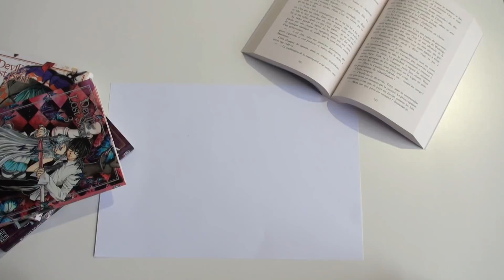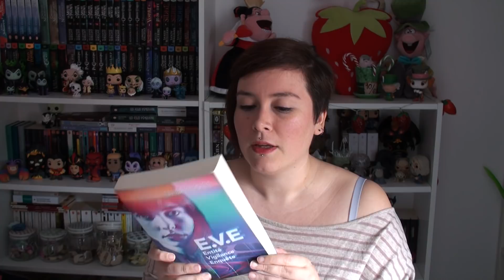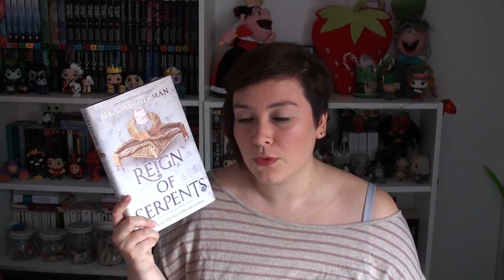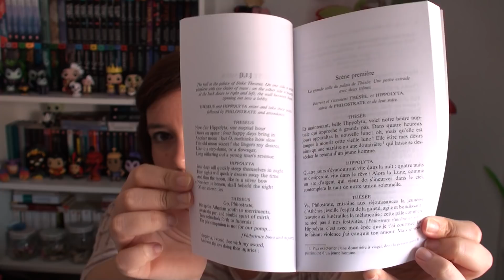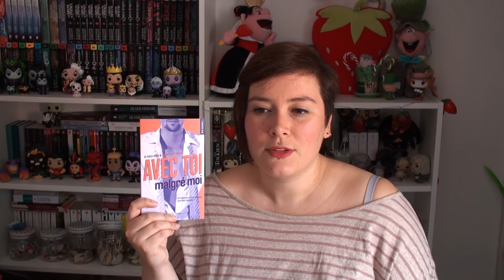Book Haul 📚Août 2018 - Un petit mois !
Bonsoir 🍓! Je te partage ma petite vidéo mensuelle sur mes achats livre et manga du mois d'août ! Mon bookhaul ! Des petites commandes de livres en occasions, un craquage en VO et des poches qui font plaisir à découvrir. :)

Les livres de cette vidéo :

- Songe d'une nuit d'été de Shakespeare
- En mâle de toi de Sarina Bowen et Elle Kennedy
- Avec toi, malgré moi de Vii Keeland et Penelope Ward
- La fille d'encre et d'étoiles de Kiran Milwood Hargrave
- Marqués de Alice Broadway
- Zel l'ange mercenaire de Kalypso Caldin
- Eve de Carina Rozenfeld
- A torch against the night de Sabaa Tahir
- Ash Princess de Laura Sebastian
- Reign of Serpents de Eleanor Herman

Je filme avec
Mon micro